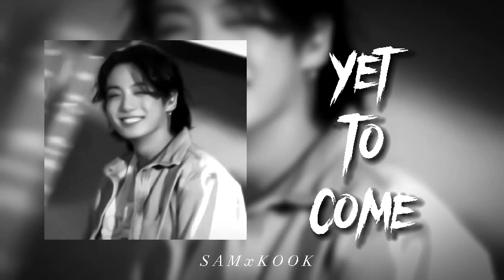Yet To Come ( Slowed & Reverb ) | Nightcore Ver.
( If you guys want  speed up or slow down version  of any other song then lemme  know in the comment section blow )